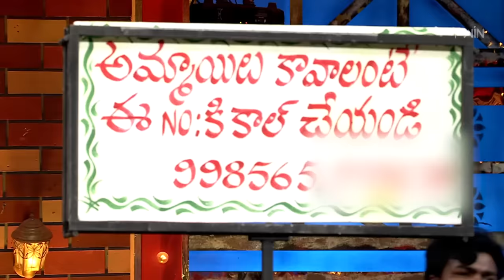Brahmaji, Sapthagiri, Krishna Bhagavan, Indraja, Aswin Hilarious Comedy Skit | Jabardasth | ETV